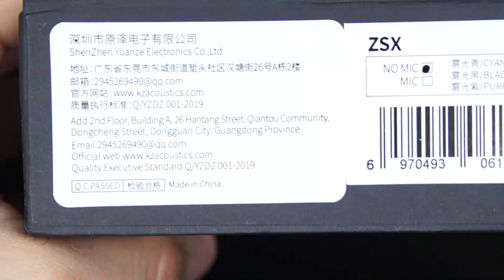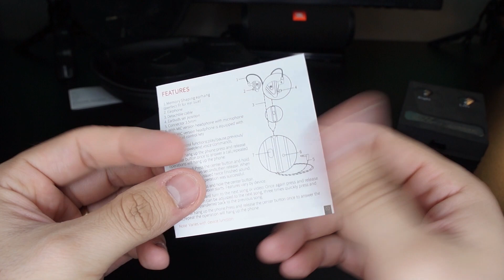Novo REI, KZ ZSX ♕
Em primeira mão hoje trago pra vocês esse fone que está dando o que falar, KZ ZSX, em cada detalhe a KZ vem acertando...